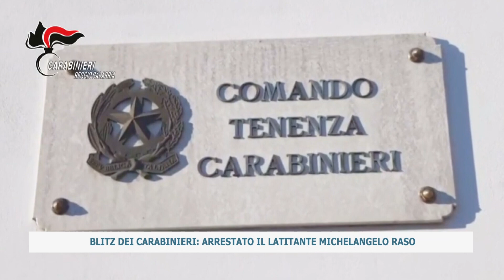BLITZ DEI CARABINIERI: ARRESTATO IL LATITANTE MICHELANGELO RASO